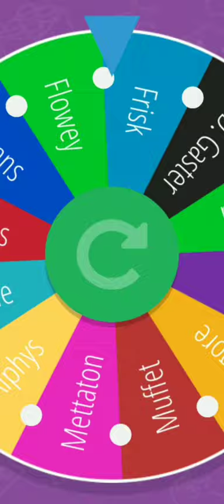Undertale Vs Deltarune Part 4 Muffet Vs Berdly